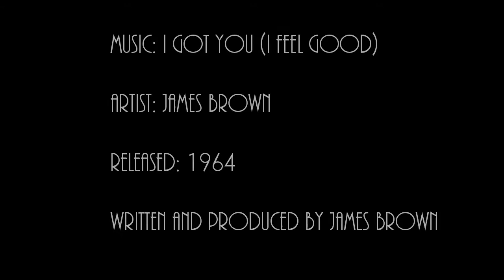Canyon Lake, TX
Kayak fly fishing